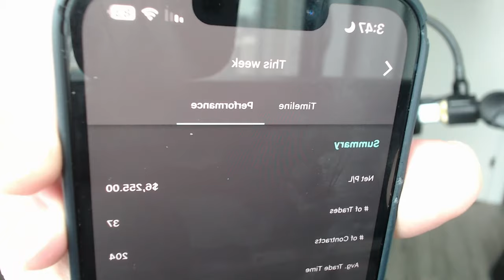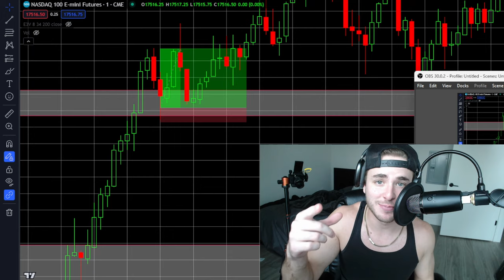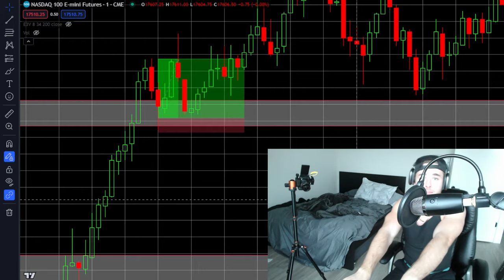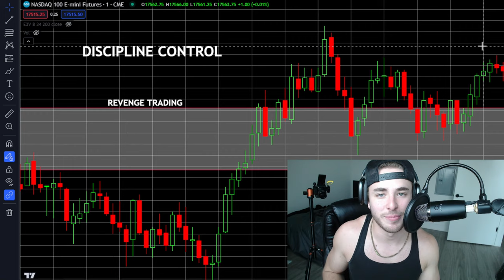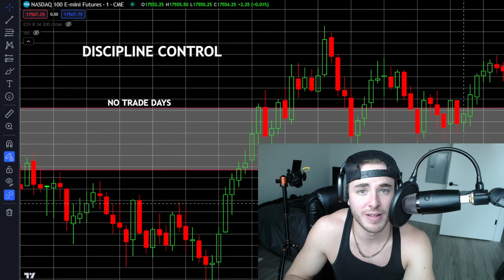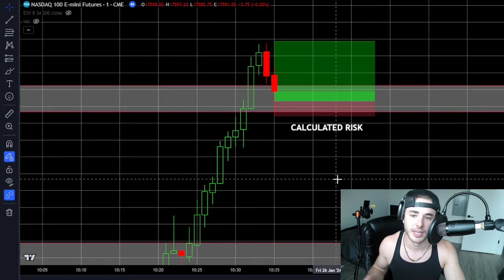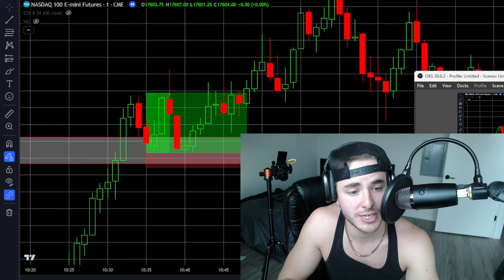Master Futures 1 : Trading Psychology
0:00 - intro
0:20 - Trading Psychology
1:26 - Mental Control
4:50 - Discipline Control
7:51 - Risk MGMT.
9:00 - Takeaways